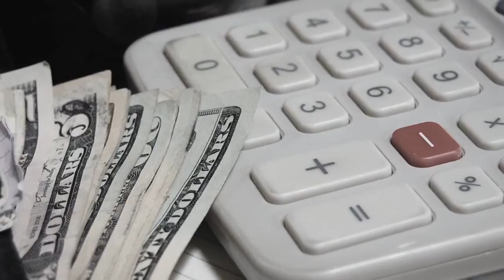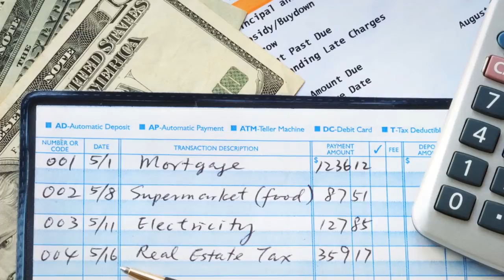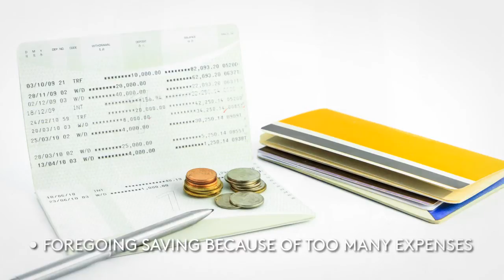4 Benefits of Budgeting That Go Beyond Your Income and Expenses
If you really understand budgeting, you will never need an explanation why you have to implement it in your life. Nobody took the time to budget their money and follow it strictly yet still ended up in a financial crisis. No foolproof budget plan will ever lead to your financial demise. If you really want to improve your finances situation, one of the things that you cannot live without is a budget.

Sadly, it seems like Americans are slipping back to our old ways. The effects of the Great Recession included a more cautious American spender that used a budget to keep themselves from overspending. That time seems to have passed.

According to the latest survey from the NFCC.org, majority of the respondents (3 out of 5), revealed that they are not budgeting and keeping track of where they are spending their money. This is one of the habits that got most of us in debt and in a lot of trouble in the mid 2007 to 2008. Those who claim that they are spending less is also declining – which indicates that consumers are increasing their purchases. While this may seem good for an economy that is 70% reliant on consumer spending, that does not really bode well for the average American household.

We are not saying that you should stop spending. We are in a consumerist society. Not spending will be very difficult to do even if that is what you really want to happen. What we really want you to do is to keep on spending but before you do that, you have to seriously implement budgeting in your life. That way, you can easily monitor where your money is really going.

If you need help with credit card debt, National Debt Relief offers a free debt consultation to help with credit card problems. today.